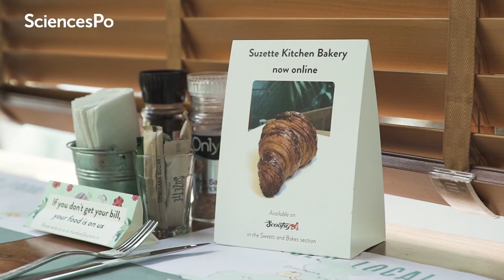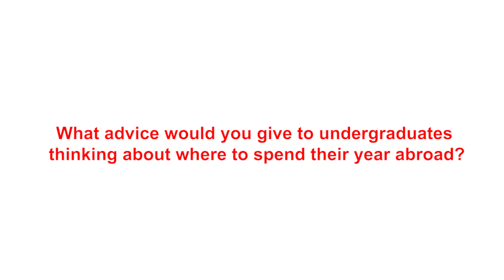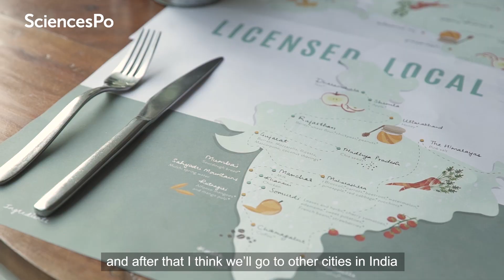From Sciences Po to Suzette: an alumni success story of entrepreneurship in Mumbai, India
Sciences Po alumni Antonia Achache and Jérémie Sabbagh are the entrepreneurs behind the chain of crêperies Suzette and Kitchen Garden restaurants in Mumbai, India.

Want to know how to apply to Sciences Po?
Sciences Po is an international research university, both selective and open onto the world, ranking among the finest institutions in the fields of humanities and social sciences.